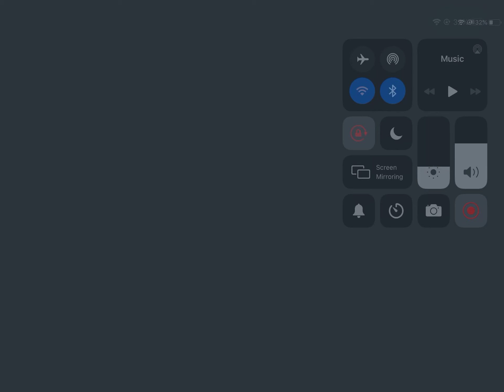Madden mobile 20| new nfl 100 players and ultimate freeze drew Brees